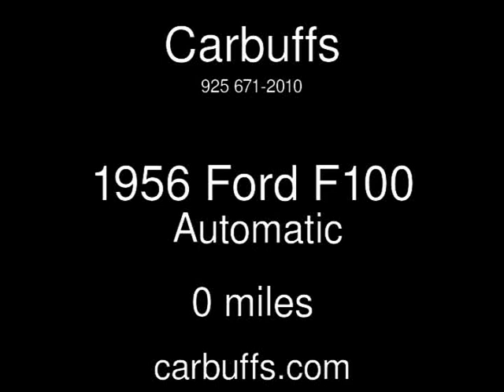1956 Ford F100 Used Cars - Concord,CA - 2017-11-11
See more details about this used car This 1956 Ford F100 with 0 miles is for sale at Carbuffs.